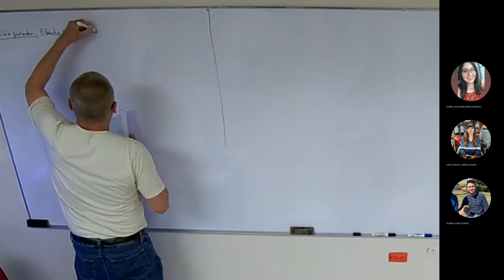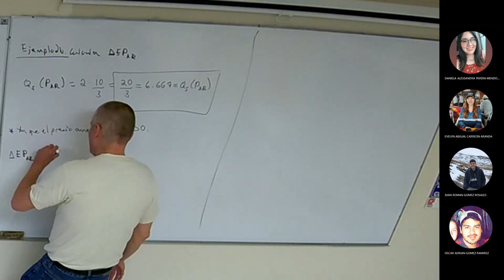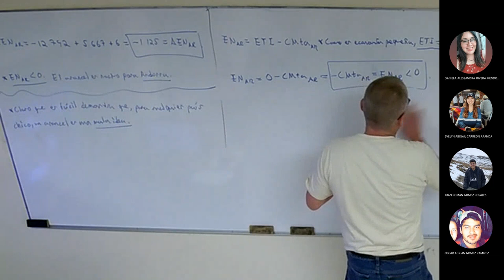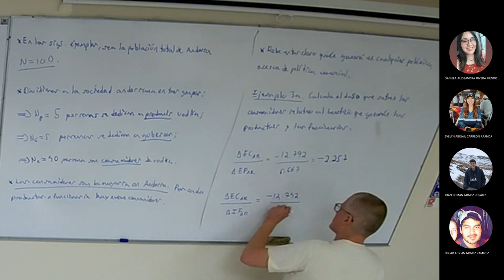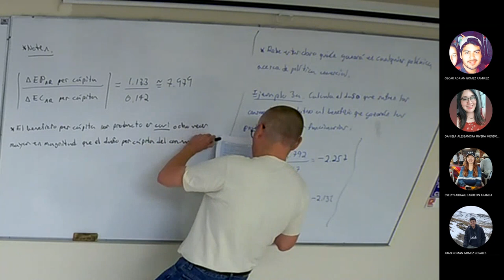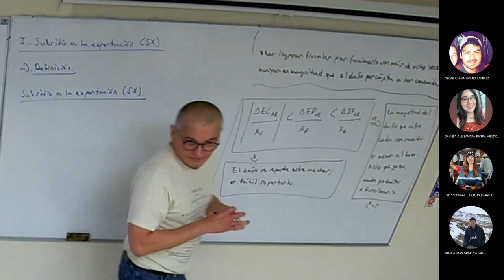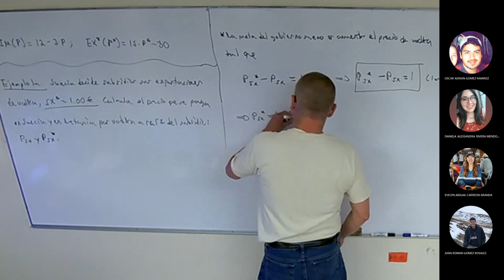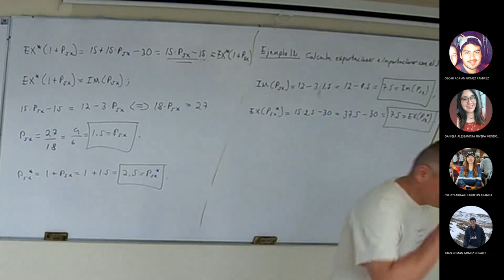Clase 23 Comercio Internacional